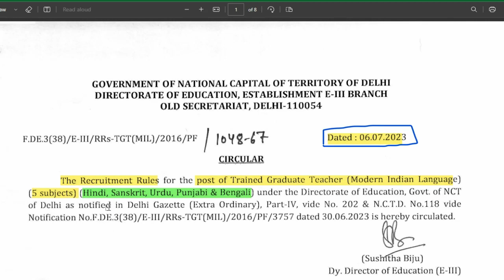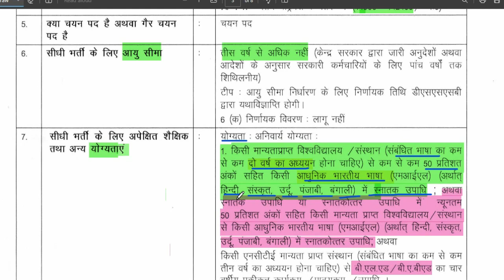DSSSB 8,948 नए शिक्षक पद Recruitment || modern indian language || आयु योग्यता ,salary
.नमस्कार ,students  sabhi  Gov. private vacancy se sambandhit information apko channel per milti hai DSSSB  8,948 नए शिक्षक  पद  Recruitment || modern indian language || आयु योग्यता ,salary ||
1241 POST || KASTURBA GANDHI BALIKA VIDHYALAYA TEACHER RECRUITMENT || COMPLETE INFORMATION1241 KGBV TEACHER VACANCY 2023 |💯% OFFICIAL NEWS
form kese bhare omplete information.नमस्कार ,students  sabhi  Gov. private vacancy se sambandhit information apko channel per milti hai |